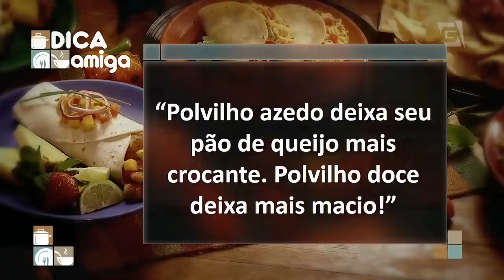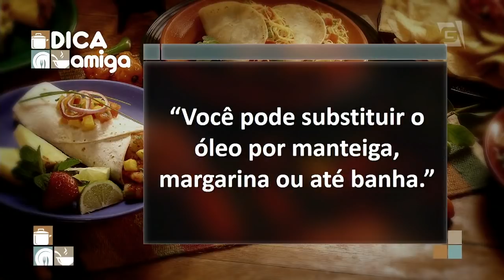Pão de Queijo Frito e Geleia de Goiaba - Gabriel Barone | Cozinha Amiga (15/05/18)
Aprenda a fazer um delicioso pão de queijo frito e uma cremosa geleia de goiaba.